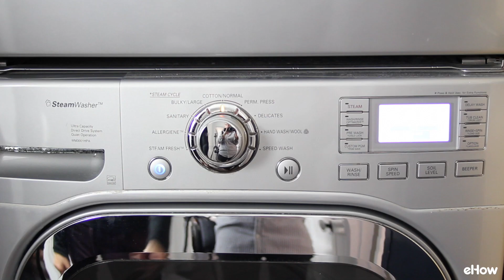How to Make Liquid Fabric Softener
You won't believe how simple it is to make your own fabric softener for a fraction of the cost of store-bought brands! This tutorial shows you how easy it is